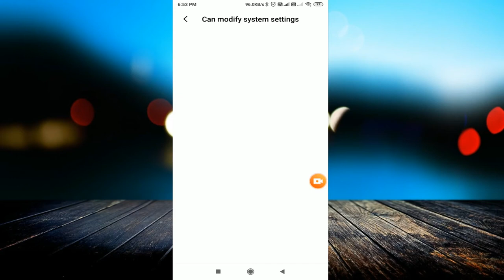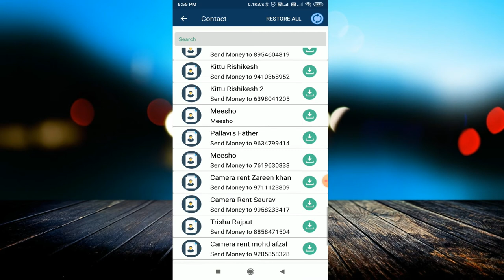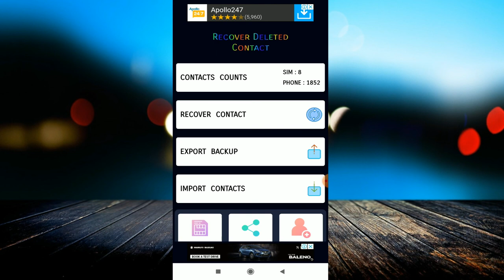How to recover deleted contacts || Best App to recover deleted contacts || Recover Delete 2020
linked site.